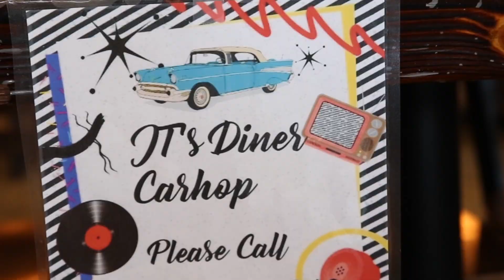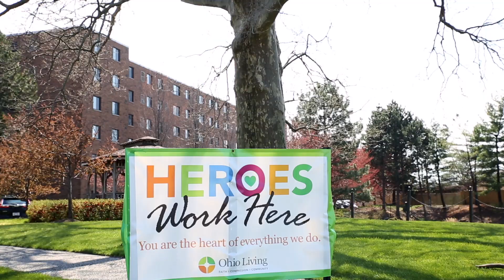We Are Willoughby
Many thanks to the Willoughby community for supporting one another during this unprecedented time.